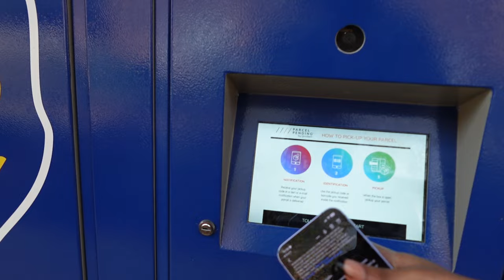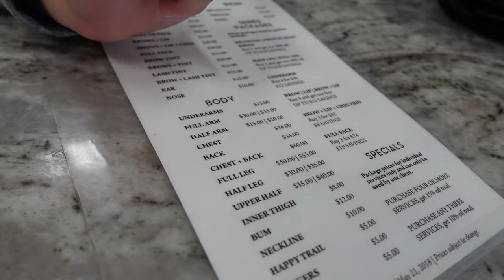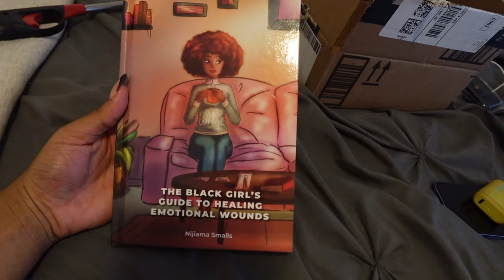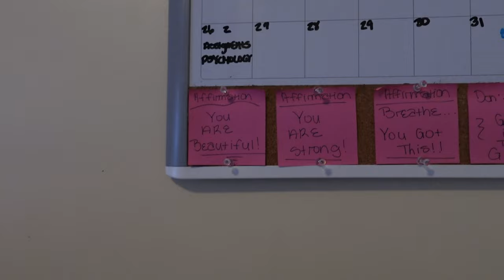Day In My Life Vlog: Bikini Wax + Drive w/ Me + Clean Up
New Video❤️

Thanks for all the support and make sure you turn those post notifications on🔔so you know when I post!! Love you guys😘
My Social💌:
FAQ👩🏾‍💻:
Birthday: December 20th
Sign: Sagittarius
Sub Count: 361
Sub Goal: 1,000